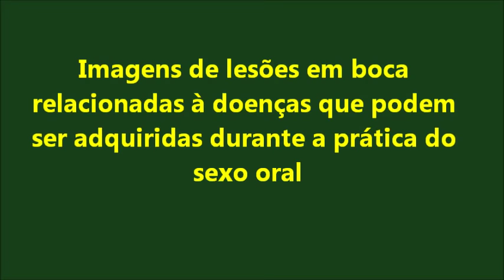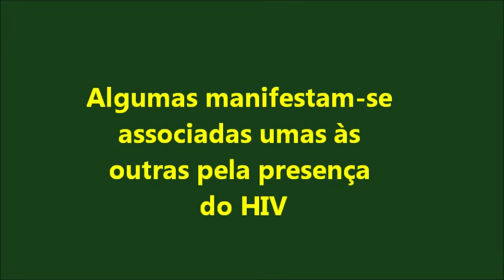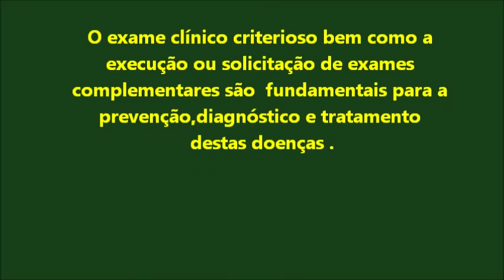Manifestações Bucais das DST/IST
Características clínicas de doenças que podem ser adquiridas pela prática de relacionamentos sexuais sem prevenção.
Dra. Dulce Helena- autora do ATLAS de Estomatologia  é estomatologista e patologista bucal. Consultas com hora marcada pelo 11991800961.